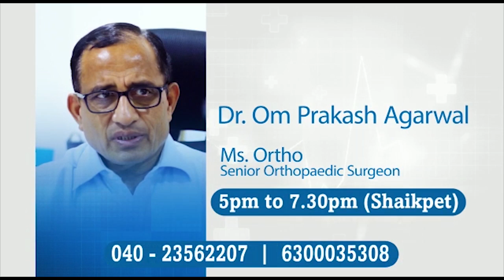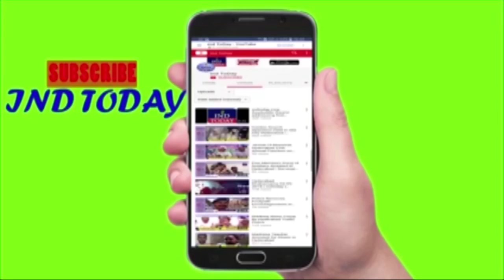Asaduddin Owaisi says I May be finished off by Godsa Fans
AIMIM president Asaduddin Owaisi on Wednesday said he might one day be shot dead by Hindu nationalists.

Owaisi, who has been repeatedly accused of being anti-national by BJP leaders, told reporters that him being tagged as an ‘anti-national’ was nothing new. “Godse who killed Mahatma Gandhi, has many descendants in the country and I am certain I will be shot one day. If Mahatma Gandhi could be shot dead, what is Owaisi?” the Lok Sabha MP from Hyderabad said.